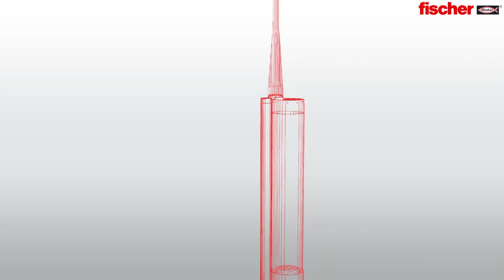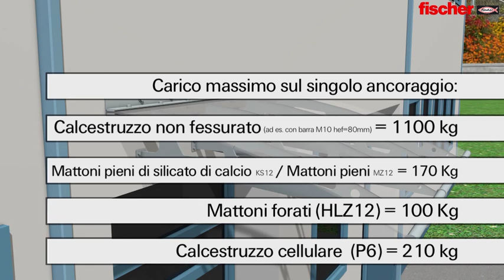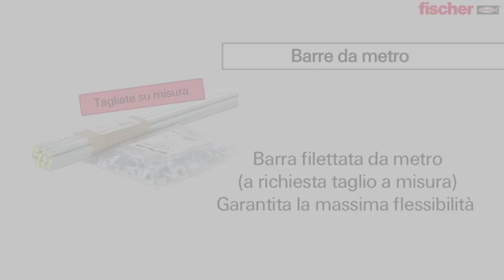fischer FIS V: l'ancorante chimico per tutti i materiali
Sistema a iniezione fischer FIS V: ancorare carichi elevati in modo sicuro su tutti i materiali da costruzione.
Gli ancoranti chimici hanno rivoluzionato positivamente il settore delle costruzioni, in quanto i tasselli chimici sono ideali su materiali diversi, sia pieni che forati.

00:00:00 Intro
00:00:10 Presentazione prodotto
00:00:30 Ancoraggio calcestruzzo
00:01:33 Ancoraggio muratura forata
00:02:20 Ancoraggio calcestruzzo cellulare
00:03:35 Carichi massimi
00:03:50 Altri utilizzi
00:04:00 Caratteristiche tecniche dei prodotti

🌐 Visita il nostro sito e rimani sempre in contatto con noi